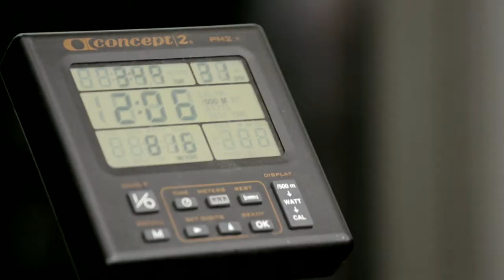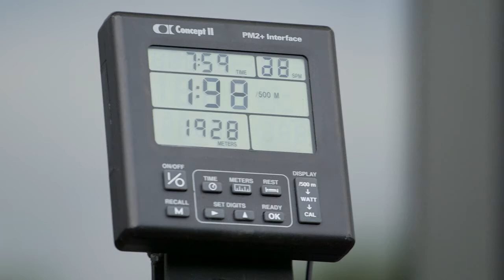Jaguar Academy of Sport Talent Day 2013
The Jaguar Academy of Sport aims to recognise, celebrate and inspire the very best of British sporting talent.

The first Talent Day of this year's Mentoring and Education Programme (MEP) was held at London 2012 venue Dorney Lake, where Jaguar Academy of Sport Ambassador Katherine Grainger won Gold last summer.

A stellar line up of Academy Patrons, Ambassadors and Mentors including Dame Kelly Holmes, Colin Jackson, David Roberts, Anna Hemmings,  Sarah Winckless, David Flatman and Toby Garbett were also present to support the Rising Stars throughout the exclusive training event.